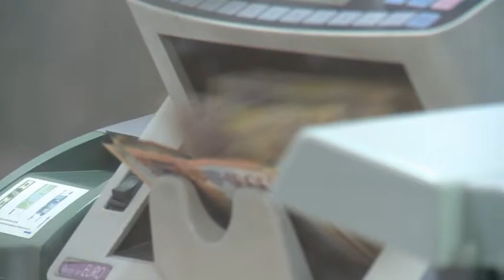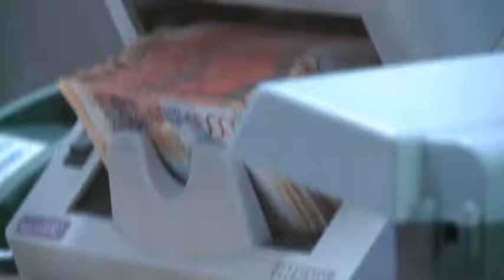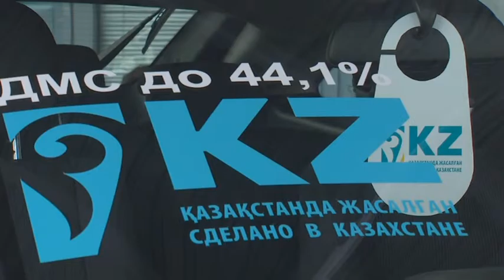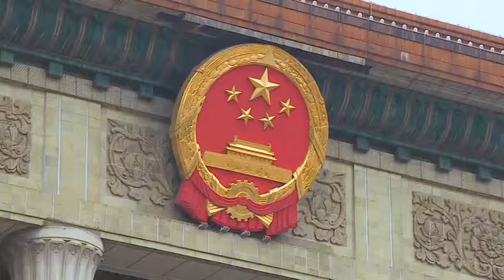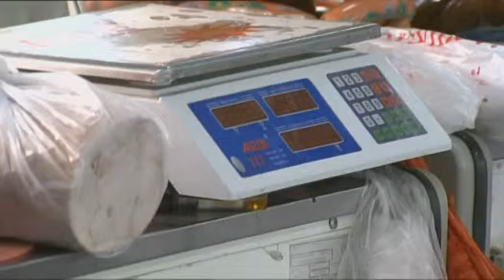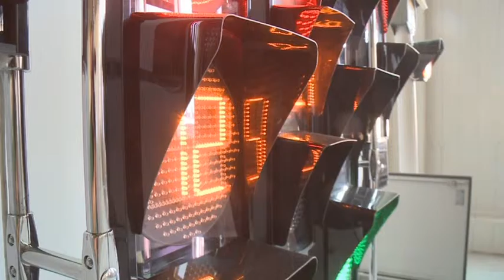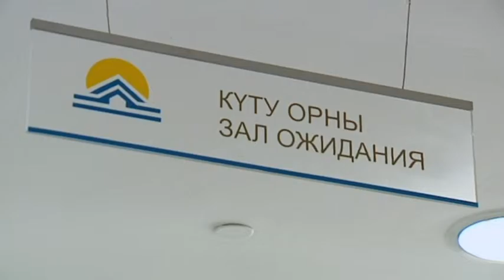Бюро расследований. Реальная экономика